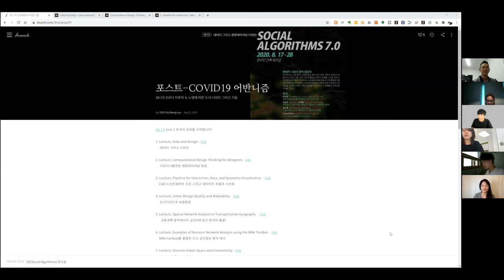SA 7.0 Unit 2 NJ & Woo / Unit meeting 3-1/7 (Kor)